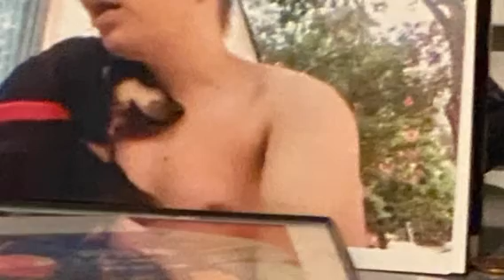OH WENDY ORIGINAL SONG TO REMEMBER WENDY 4 YEAR AGO WENDY LEFT I MISS U EVERYDAY WENDY 💕💕😭😭💕💕